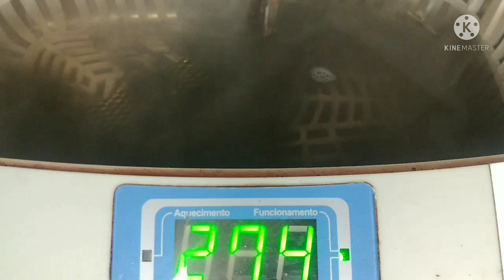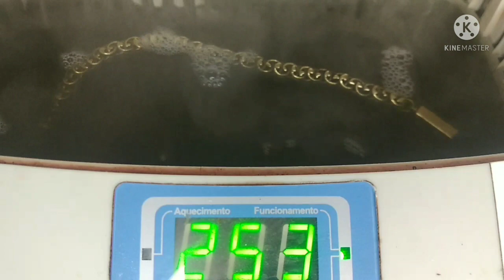PULSEIRA ESTEIRA (MOEDA ANTIGA) MODELO INDIANO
nesse vídeo trago pra você passo a passo de uma pulseira feito com moeda antiga
modelo esteira , pulseira Indiana ,com fecho gaveta reforçado de 22 mm de largura
pulseira de moeda esteira totalmente maleável
especificação técnica
6 MTS de fio 1.50 milímetros
bitola redonda 4.8 milímetros
mola com 6 elos cada
metade do fio enrolado sentido horário
metade do fio enrolado sentido anti horário
pino de articulação 1.5 mm
chapa do fecho1 mm
largura 22 mm
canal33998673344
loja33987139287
capitulo
00:00intro
00:39 enrolabdo fio 1.50 mm na bitola4.8 mm sentido horário e anti horário
02:09 abrindo a mola
03:00 serrando as molas
05:07 montagem
08:37 solda lateral
10:00 acertando
12:00 fecho gaveta grande22 mm
15:48 acabamento geral
20:00 polimento
21:44 limpando no ultrassom